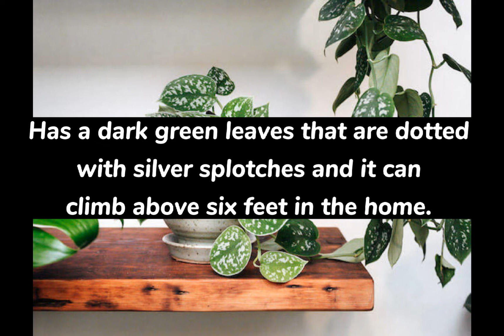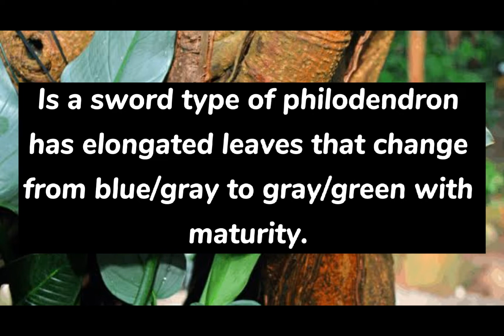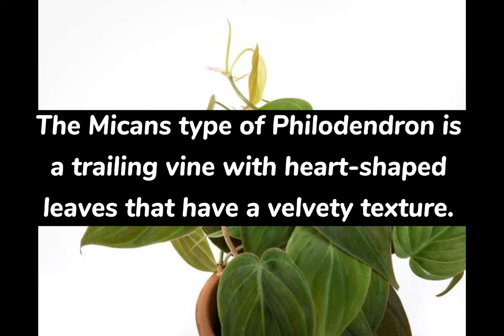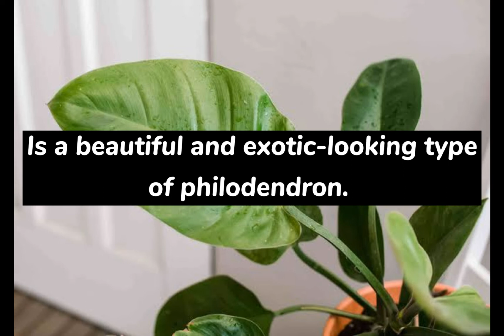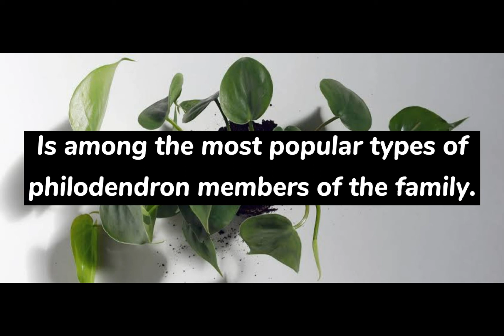The 12 Most Popular Philodendron